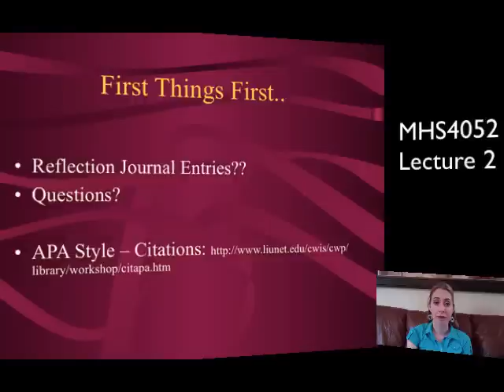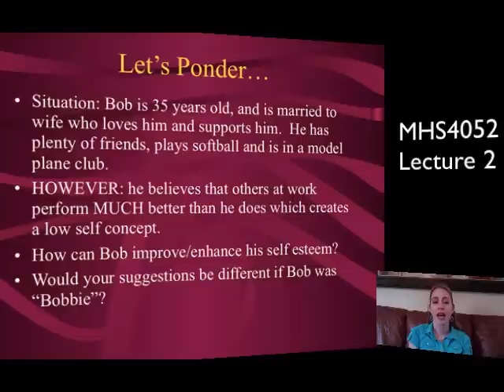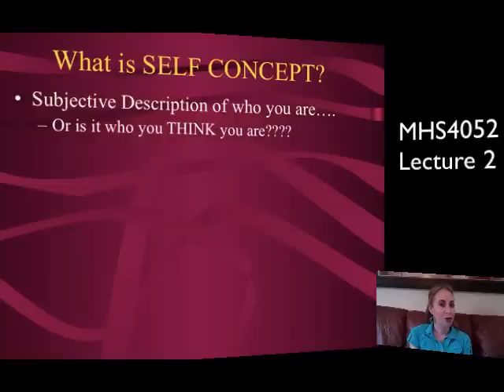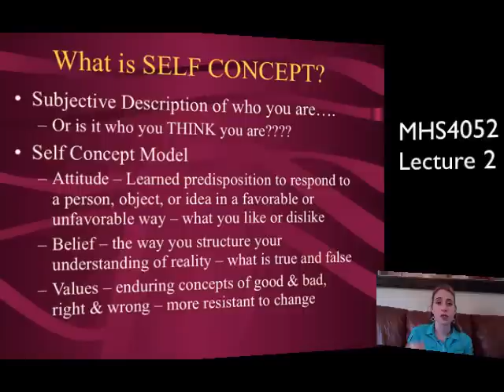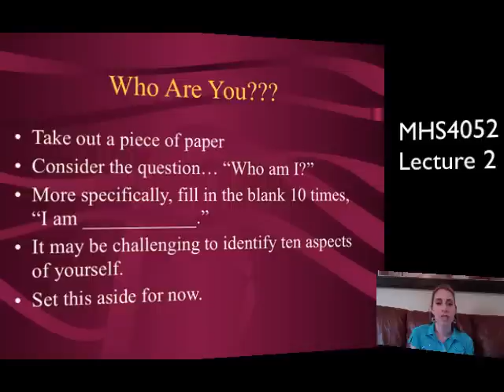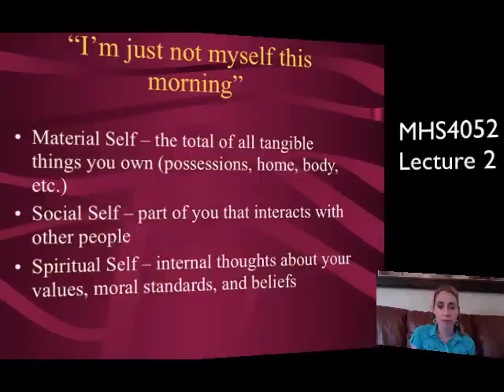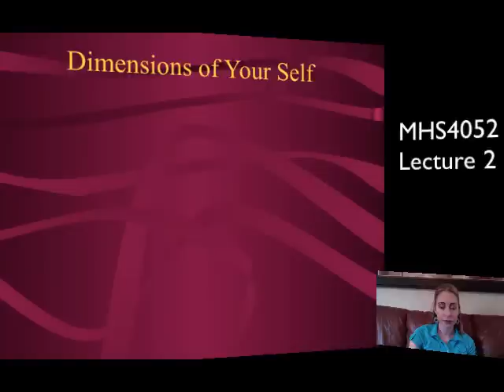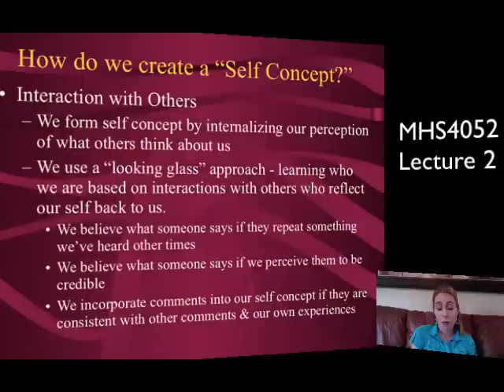MHS4052: Lecture #2 - Part 1/6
MHS4052: Lecture #2 - Part 1/6. Taught by Brenna M Hicks, MA, LMHC via USF online.